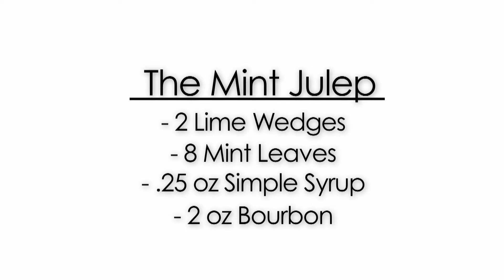How To Make a Mint Julep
Bring a taste of the South into your home with this quick and easy mint julep recipe! Guests at your Kentucky Derby party will love this classic bourbon drink recipe. Put on a wide-brimmed hat and fix yourself a refreshing mint julep to  feel like you're actually at the Derby! This step-by-step guide will show you the perfect mint julep recipe from Recipe.com!